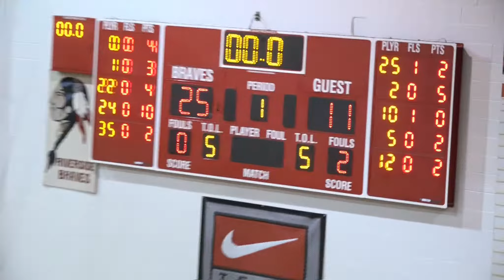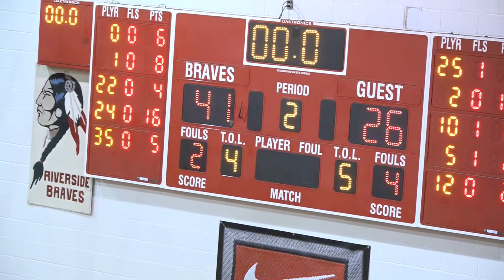2019 02 05 Apache Boys 2K